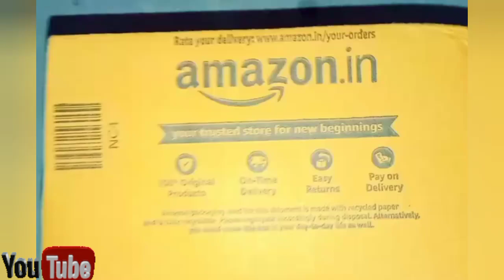Unboxing Nutraini X Charge/ Natural Vitamin C & Zinc/ Amazon ❤️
Hello Everyone

This is short Unboxing Video of Nutrainix Charge Natural Vitamin C & Zinc
Daily Immune Support